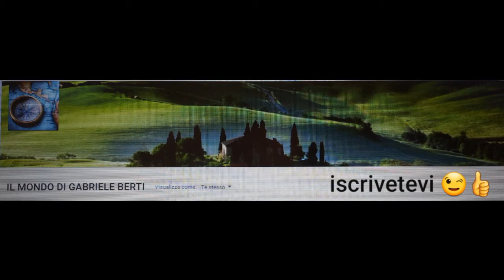SANTO ROSARIO PER L'ITALIA DALLA CHIESA SANTA GIACINTA CITTADELLA DELLA CARITA IN ROMA 11-11-20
SANTO ROSARIO PER L'ITALIA DALLA CHIESA SANTA GIACINTA CITTADELLA DELLA CARITA IN ROMA
ORE 21:00 MERCOLEDI 11 NOVEMBRE 2020
PRESIEDUTO DA MONSIGNORE CARLO MARIA REDAELLI
ARCIVESCOVO DI GORIZIA